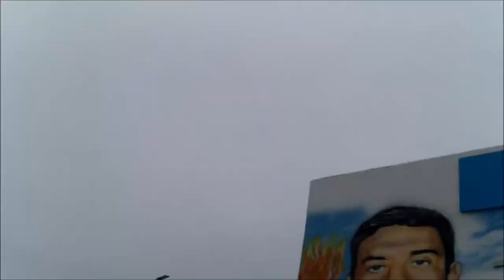Patagonie-Rio Gallegos-Punta Arenas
Trajet aller/retour entre Punta Arenas, Chili, et Rio Gallegos, Argentine.
Des kilomètres et des kilomètres de rien, ou de pas grand chose, en bus.

Merci à tous ceux d'entre vous qui sont déjà abonnés (ça coûte rien, c'est gratuit...),
Merci à tous ceux qui ont de plus activé la cloche pour les notifications,
Merci à tous ceux qui laissent un commentaire,
Merci à tous ceux qui laissent un like,
C'est grâce à vous qu'une chaîne Youtube peut vivre...

Merci à ceux qui laissent un dislike de mettre un commentaire afin de donner vos raisons, la chaîne peut ainsi progresser.